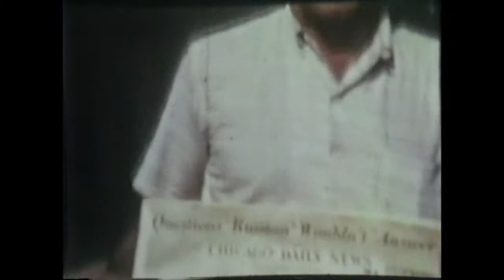1 Ditty's in Holland home movies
This is a series of clips taken from Aunt Lue's home movies. She was narrating through part of it. It starts when the Holland's were traveling through Chicago. I included that clip because you get a glimpse of Chicago Vocational School where Dad attended high school.